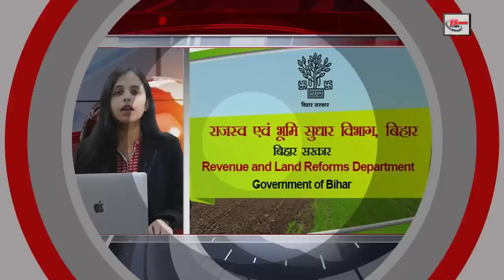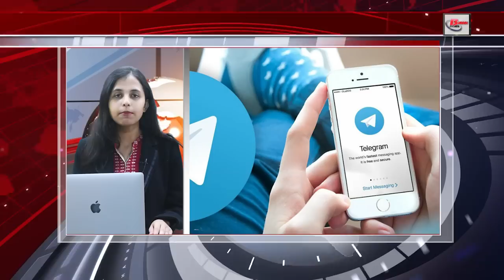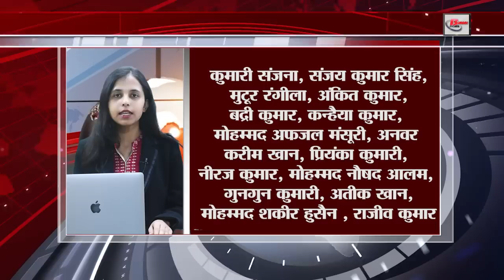Get Today Bihar News of 28th June 2023.Shravani Mela,CM Nitish Kumar,Highways in Bihar,Bihar weather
Get Today latest Bihar News of 28th June 2023.CM Nitish Kumar,Shravani Mela,Highways in Bihar, Bihar Police SI Fire Officer Exam Date,Bihar weather, Bakrid 2023
1. Recruitment of 458 vacancies of ITBP Constable
 You can fill the application through online mode by visiting the official website of ITBP recruitment.itbpolice.nic.in. Please tell that the last date for filling the application has been fixed till 26 July 2023.

2. Vande Bharat reached Patna from Ranchi, this is how it was welcomed
On the last day, the Prime Minister of the country Narendra Modi inaugurated the Patna Ranchi Vande Bharat Express train through video conferencing and flagged off the train to Patna. In such a situation, wherever Vande Bharat passed, people welcomed it with flowers. During this, an atmosphere of happiness was seen among the people. And at 5:40 pm, Vande Bharat was welcomed at Patna Junction by Parliament Ravi Shankar Prasad, MLA Nitin Naveen, Mayor Sita Sahu and many others. While talking to the media through Ravi Shankar Prasad, it was said that Vande Bharat is the train of the country. This is not the train of any political party. This is for the journey of the countrymen. Let us tell you that from today i.e. 28th June, Vande Bharat train will start for common passengers as well. In such a situation, the train will leave from Patna at 7 am and reach Ranchi at 1 am. For your information, let us tell you that this train will not run once a week on Tuesday.

3. Today in Bihari Pehchan we will talk about Bindeshwar Pathak

4. This will remain banned in ShravaniMelaarea, fine will have to be paid for its use

5. Huge protest by teachers for appointing people from other states as teachers in Bihar

6. Center's advisory issued regarding increasing chickenpox in Bihar

7. Thunderstorm alert will be sent simultaneously to 36 lakh people in Bihar

8. Loan approved for 6 new state

9. Today we will talk about Son Bhandar cave in Bihar tourism

10. Bihar Public Service Commission released the names of three copycats

11. BiharPoliceSIFireOfficerExamDate Released

12. Salary and pension will be available from today on account of Bakrid2023

13. If the Zip does not settle the Sairats, the land will go back to the Revenue Department.

14. Education Minister's statement on the appointment of candidates from outside Bihar as teachers

15. Chances of heavy rains in many districts of the state

16. Gandhi Maidan of Patna will remain closed for two days for common people due to this reason

17. Do's and Don'ts to avoid Thanka

18. Finish this important work by June 30
19. Election Commission busy preparing for the Lok Sabha elections

20. Sehwag's big disclosure on Dhoni's diet in 2011 World Cup
21. Today's date is recorded in the history of India for many reasons.

22. In Viral news today we will talk about PM Mudra Yojana

23. Amarnath Yatra starting from this day, this arrangement will be available

24. Facebook-Insta like feature came in Telegram

25. By December in Bihar, more than 2 crore people will get Ayushman card

26. CBSE 10th-12th sample paper will be released again

27. Manjhi's Garib Sampark Yatra will start from this day, the list of the National Executive of the party came out